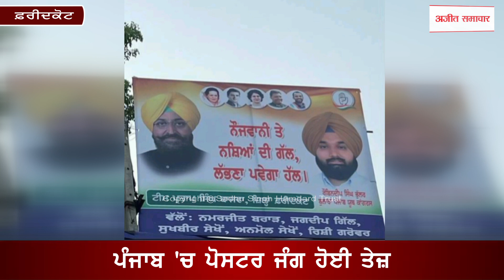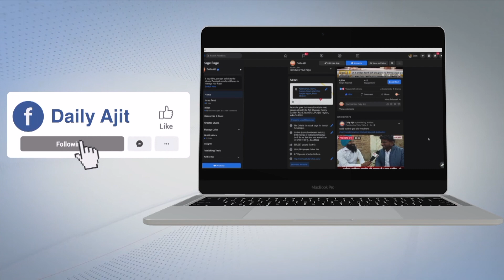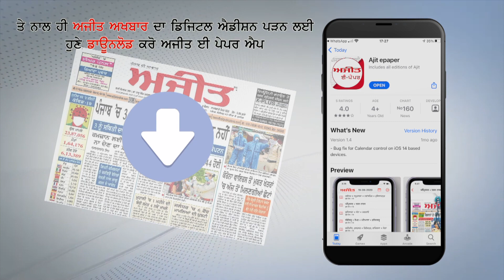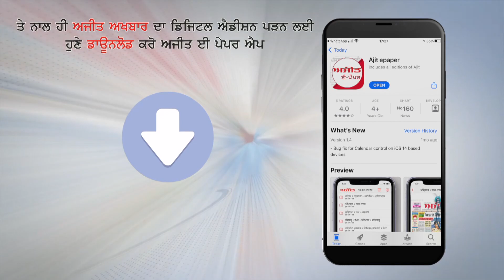ਪੰਜਾਬ 'ਚ ਪੋਸਟਰ ਜੰਗ ਹੋਈ ਤੇਜ਼, ਹੁਣ ਪ੍ਰਤਾਪ ਸਿੰਘ ਬਾਜਵਾ ਦੇ ਹੱਕ 'ਚ ਲੱਗਣ ਲਗੇ ਪੋਸਟਰ